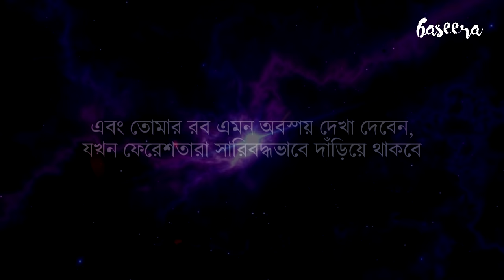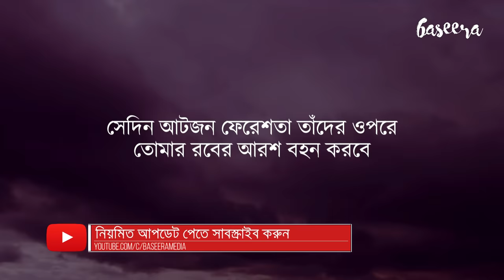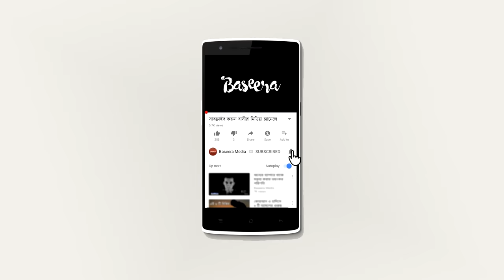সর্ববৃহৎ শাফাআত এবং হিসাব (জীবন – মৃত্যু – জীবন: পর্ব ৬) | Bangla Islamic Reminder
ক্বিয়ামতের দিন আমরা দাঁড়িয়ে থাকব হাশরের ময়দানে, অপেক্ষা করতে থাকব বিচার প্রক্রিয়া শুরু হওয়ার জন্য। কিন্ত আল্লাহ সুবহানাহু ওয়া তাআলা সেদিন এত ক্ষুদ্ধ হয়ে থাকবেন যে তিনি কোন কথা না বলে, চুপ থাকবেন। অপেক্ষার পালা চলতে থাকে, এবং এভাবে দাঁড়িয়ে থাকাটা অসহনীয় হয়ে পরে। গোটা মানব ও জীন জাতি একত্র হয়ে পৌছয় আদম (আঃ) এর কাছে - তিনি যেন আল্লাহ্‌র কাছে একটু শাফাআত করেন, একটু সুপারিশ করেন, বিচার প্রক্রিয়া শুরু করার জন্যে।

এরপর কী হয় দেখুন জীবন - মৃত্যু - জীবন সিরিজের ৬ষ্ঠ পর্বে